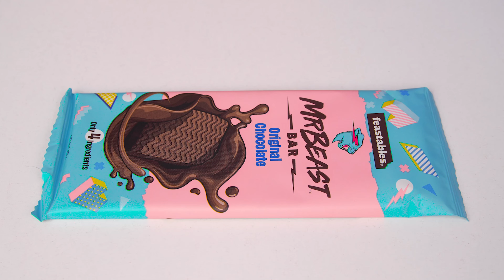100 Layers of Food Challenge | Awesome Kitchen Tricks by AZaZa Challenge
Huge portions of food await you! Join the new challenge with us!